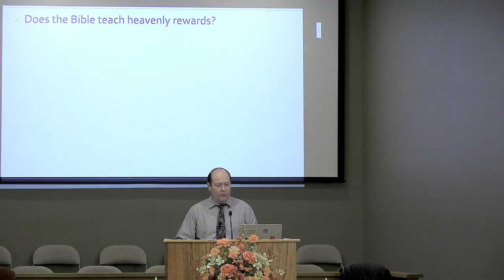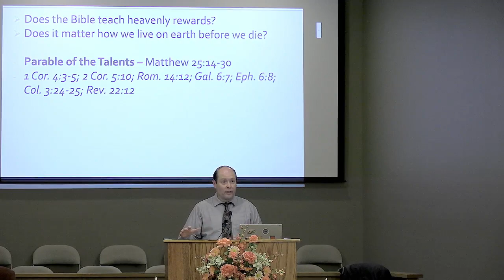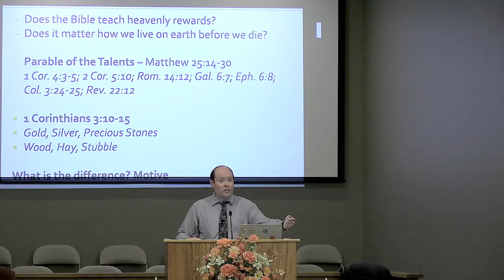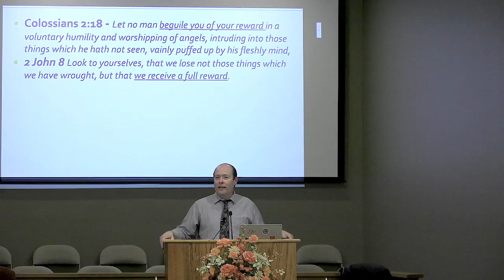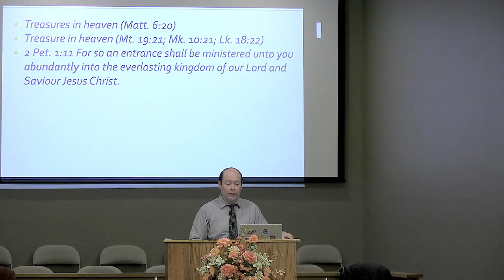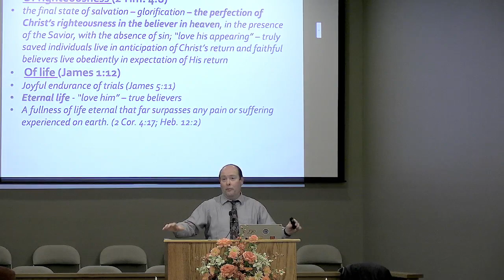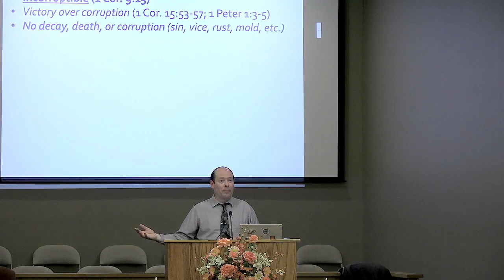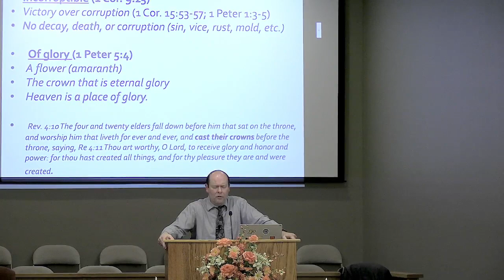Godly Motives: HeavenlyRewards, pt. 2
A sermon based on 1 Corinthians 3:10-15 on the topic of Godly Motives: Heavenly Rewards, pt. 2 by Pastor Brent Floyd, Berean Baptist Church, Lafayette, IN